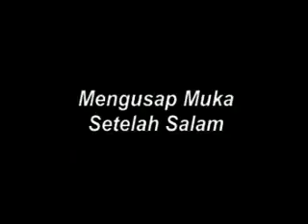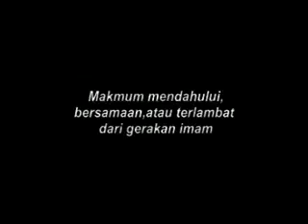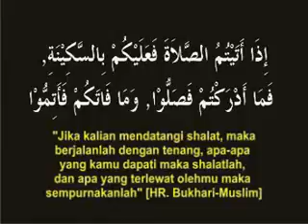Kesalahan Sholat, 2 of 2